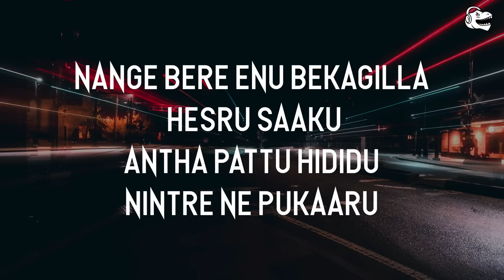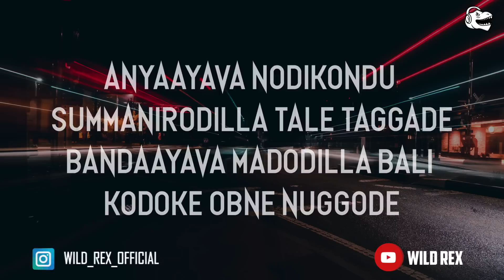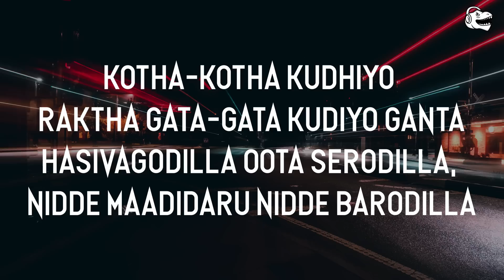Rahul Dito - Rocky Bhai (Lyrical Video + 8D Audio) | Lyrics | Wild Rex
Rocky Bhai - 8D Audio + Lyrics
8D Programming & Lyrical Video Presented by Wild Rex [Sanath Kumar S]

Rocky Bhai (8D Audio + Lyrics) - Rahul Dit-O

Audio Rights: Believe Music on behalf of Rahul Dit-o

 BG Image: UnSplash

*The Audio used in the song is for Non-Commercial & Entertainment Purposes only. The Audio is not used for any Monetary Purposes, and hence we request we request the Owners not to Copyright Block or Strike the Video.*